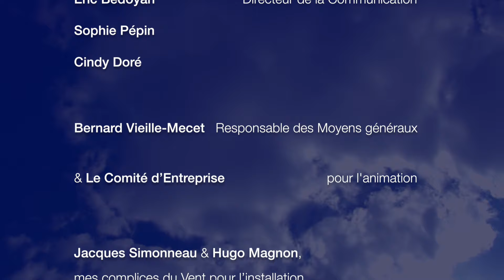"Verticales Couleurs" Michel Gressier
Exposition de mes peintures & cerfs-volants
au siège de Val Touraine Habitat à Tours.
Du 12 janvier au 23 mars 2017.
Réalisation Pierre Mobèche Valoris'Action.